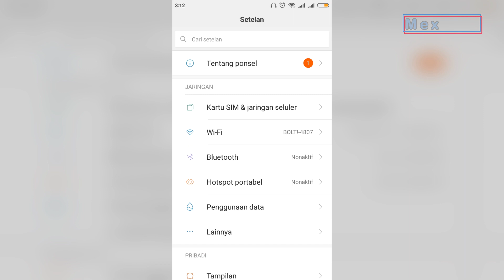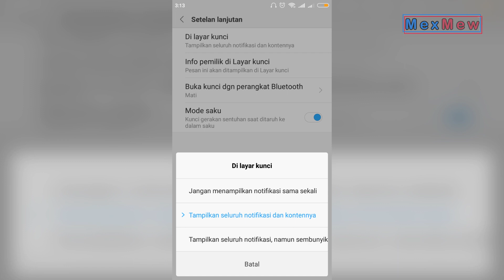Cara Menonaktifkan Notifikasi (pemberitahuan) di Layar Kunci Android XIAOMI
CARA MENONAKTIFKAN NOTIRIKASI (PERMBERITAHUAN) DI LAYAR KUNCI ANDROID XIAOMI

Notifikasi pada umumnya akan muncul di Layar Kunci (Lock Screen) handphone Android baik itu pemberitahuan dari aplikasi maupun system.

Nah disini kita dapat menonaktifkan atau menghilangkan notifikasi yang muncul di layar ketika handphone sedang terkunci ini melalui pengaturan.

Ok untuk selengkapnya tentang cara menonaktifkan notifiaksi di Layar Kunci Android XIAOMI, simak saja video berikut ini.